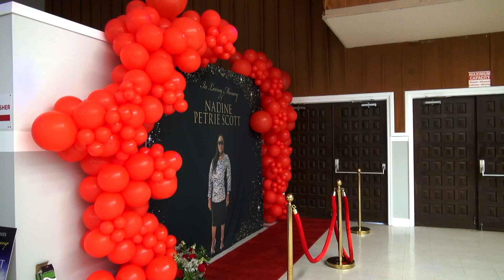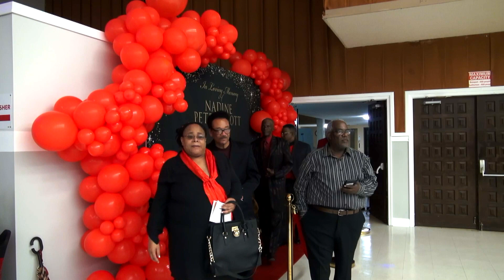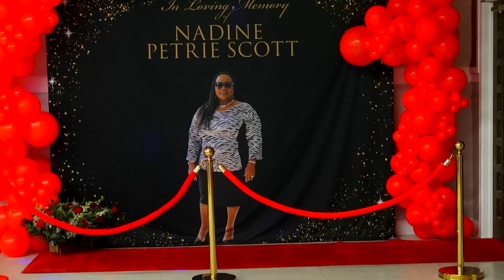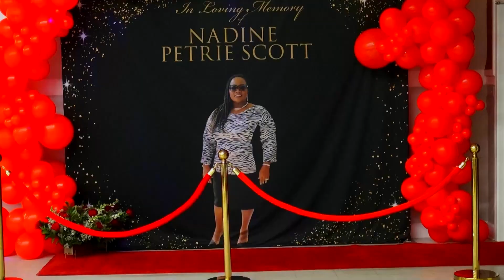Nadine Petrie Scott